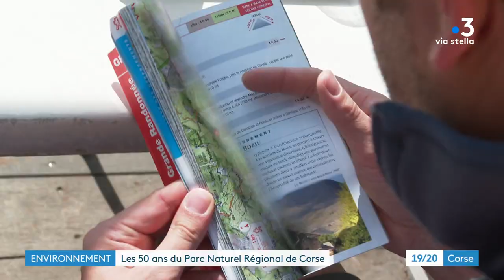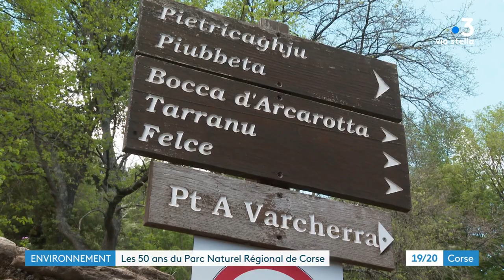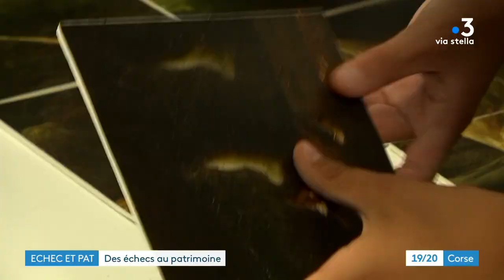CORSICA SERA du 20 mai 2022